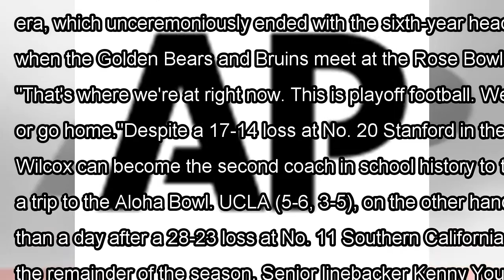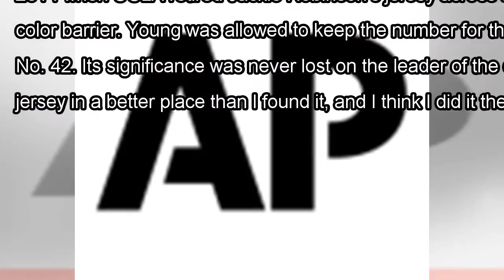[Daily Times]Bc-fbc--california-ucla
LOS ANGELES (AP) — California wants to kick-start head coach Justin Wilcox's tenure by reaching a bo...